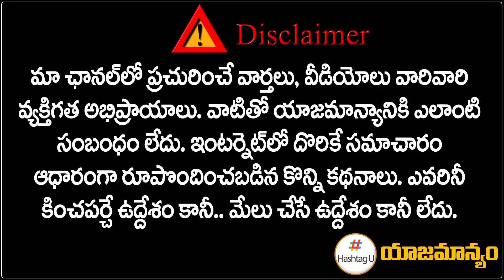మహేష్ ఫస్ట్, చిరు లాస్ట్ | Top Heroes in Tollywood 2021 | Indus Ormax Online Survey | Hashtag U